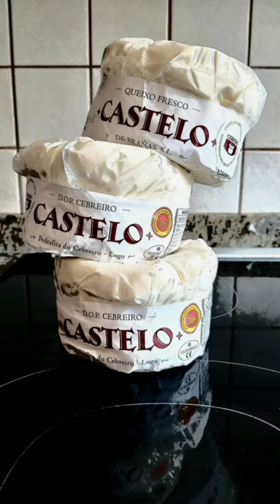TORTILLA RELLENA DE QUESO CEBREIRO TARTUFATA Y CEBOLLA CARAMELIZADA | DIFFERENT OMELETTE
Vamos a preparar una tortilla rellena de queso DOP Cebreiro Castelo se elabora con leche entera pasteurizada de vaca. En un proceso artesanal para que el producto sea totalmente natural.

Ya tenemos preparada la cebolla caramelizada, y hemos frito 4 patatas medianas en aceite de oliva. Ahora vamos a batir 6 huevos grandes e incorporamos las patatas fritas, escuchad cómo crujen. Umm vamos a machacar un poquito las patatas para que se impregnen con el huevo.
Le añadimos un poco de tartufata que le da un toque mágico de sabor, lo mezclamos todo bien. Echamos ahora la cebolla caramelizada, consiste en sofreír una cebolla en aceite, echamos sal, azúcar, vinagre y ya lo tenemos listo.
lo integramos todo bien para que nos quede una mezcla homogénea con esta textura.
Y nos vamos a una sartén con un poquito de aceite caliente, vamos a echar la mitad de la mezcla de patatas, ahora ponemos el queso cebreiro es un queso delicioso que con el calor se va a fundir en el interior de la tortilla. Se desmiga fácilmente. Y ahora echamos el resto de la mezcla de patatas y cubrimos bien el quesito.
Lo dejamos durante un par de minutos para que se haga la parte de abajo, y ahora con valentía y arrojo le damos la vuelta para que se haga por el otro lado, metemos los bordes con cuidado. Y ya lo podemos sacar! Fijaos qué gordita ha quedado, rellena de queso, ha quedado perfecta! Tan redondita y dorada.
Vamos a hacer un corte para que veáis por dentro cómo ha quedado, ya os adelanto que huele tremendo!  Ha quedado blandita, poco cuajada como nos gusta, y fijaos por dentro estoy salivando! El queso se ha fundido y se ha integrado con la trufa y la cebolla caramelizada, una locura! El queso está súper rico sólo pero teníamos ganas de fundirlo con el huevo y ha sido todo un acierto! Probadlo y nos contáis!

Hasta la próxima receta!